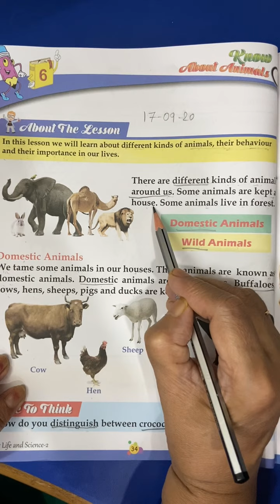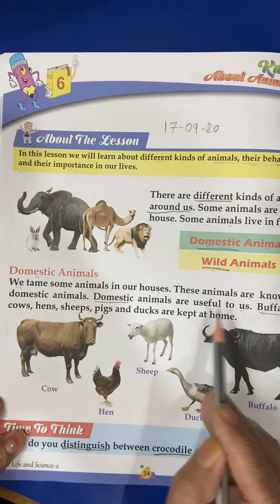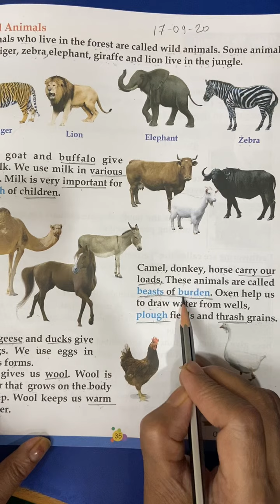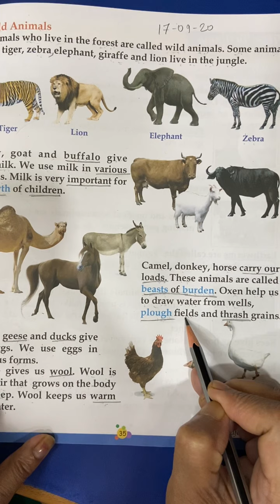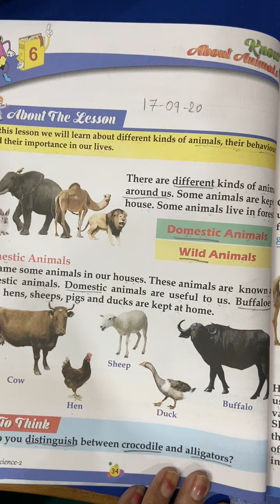2nd Class | Science | L-6 Know about Animals | 17th September 2020